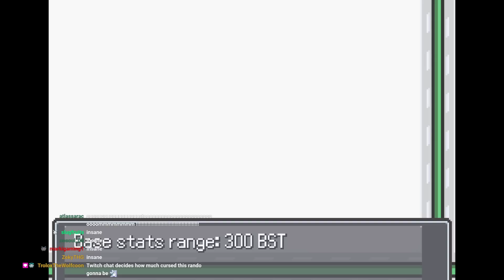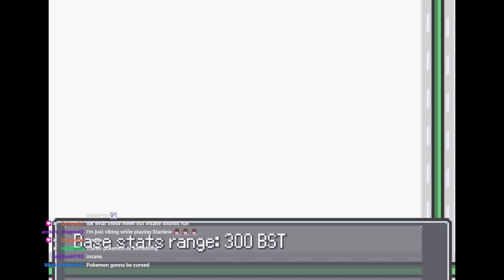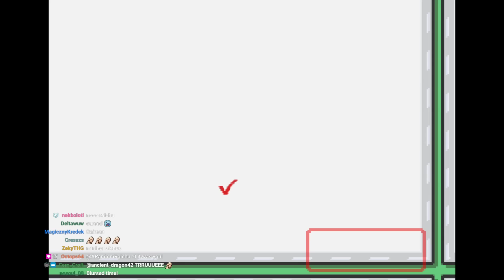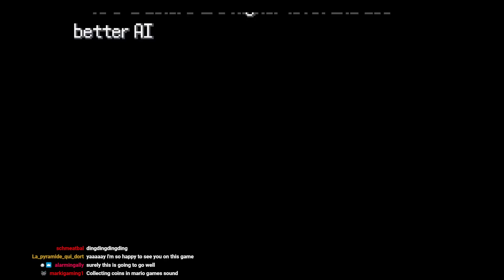Pokemon Infinite Fusion - Part 1